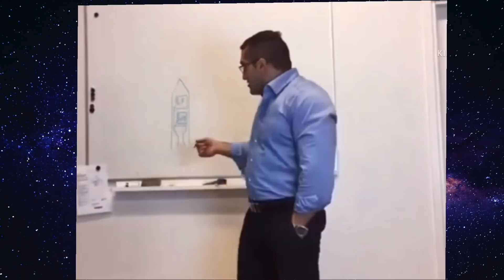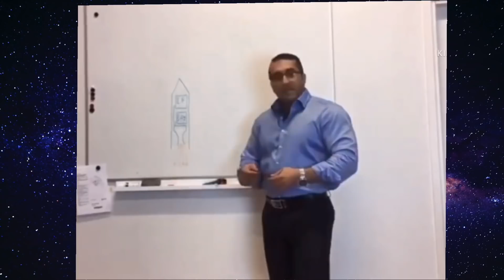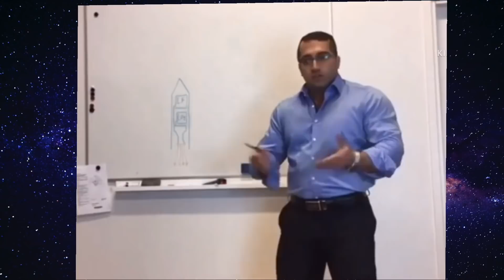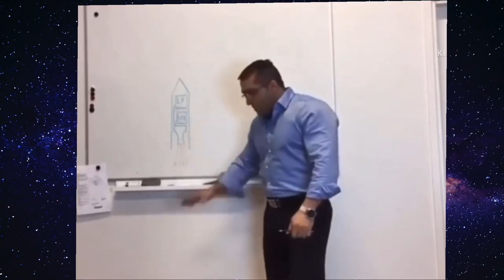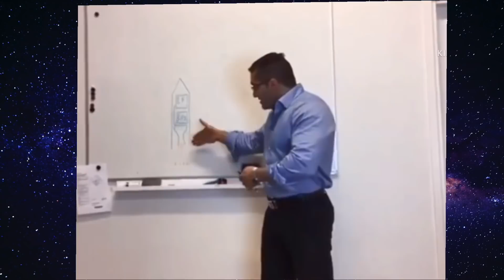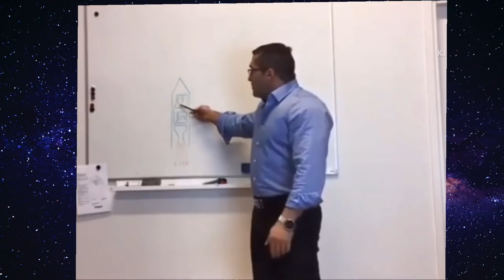"Professor" Claims Rockets Don't Work in a Vacuum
Do Rockets work in the vacuum of space? Yes